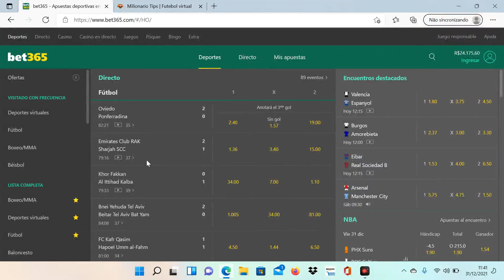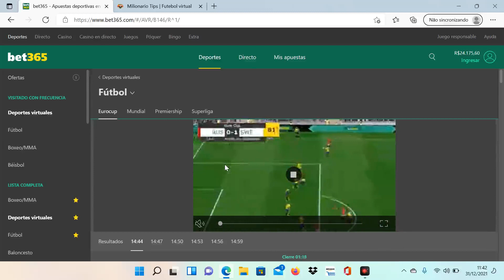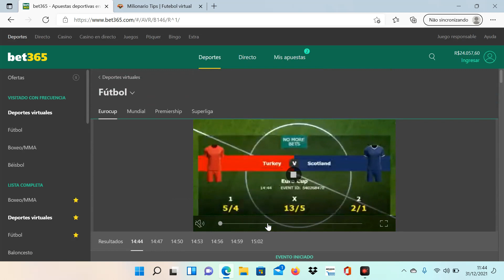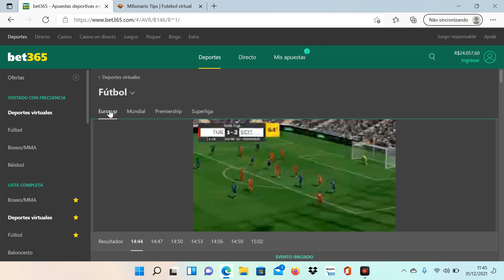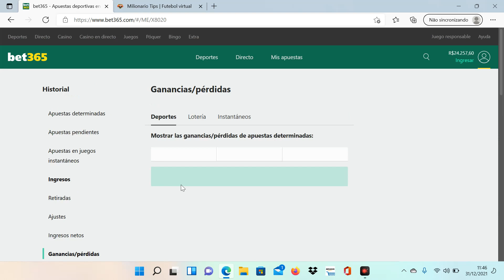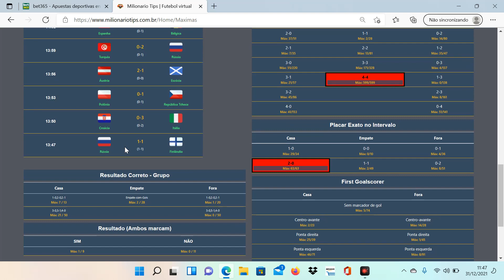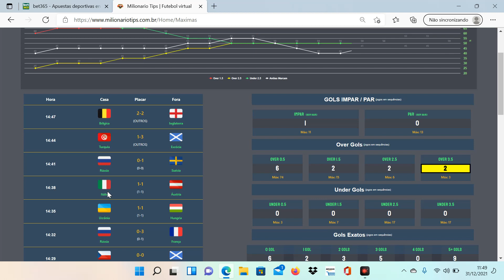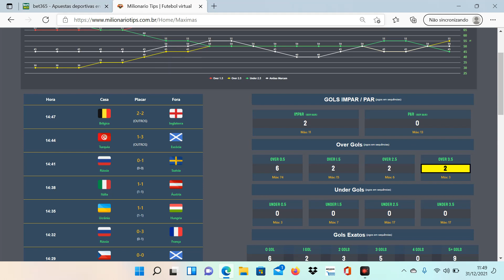OPERAÇÃO AO VIVO - CONTEÚDO EXCLUSIVO!!!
O caminho para ser parte da ELITE e ganhar de 1.000,00 a 5.000,00 mil por dia através do mercado esportivo (TRADER), usando Estratégias simples e práticas para qualquer iniciante. Venha fazer parte desse seleto grupo de vencedores.

- O passo a passo para ser independente de TIPS e ter uma análise refinada.